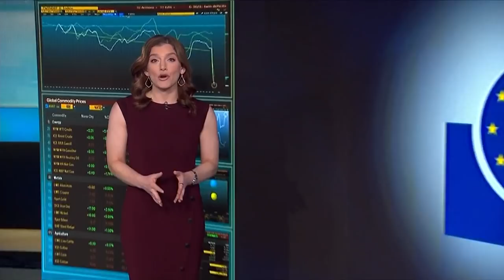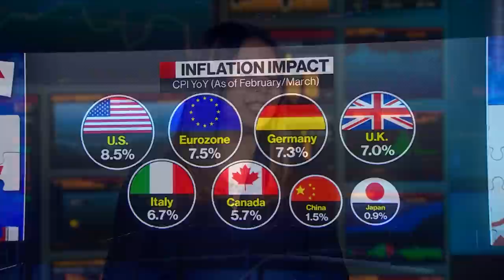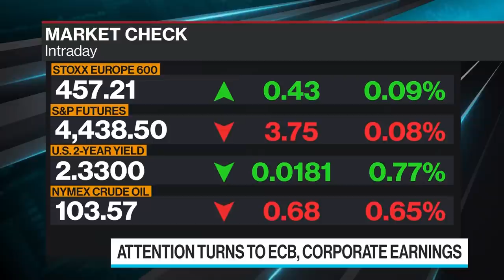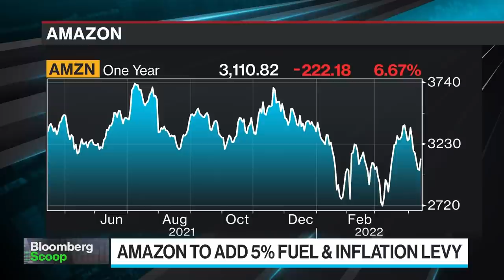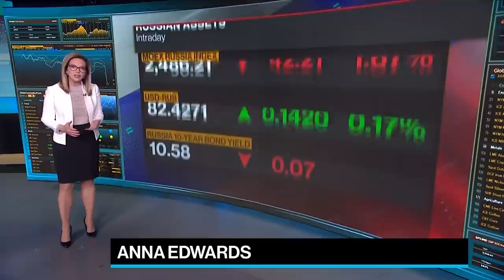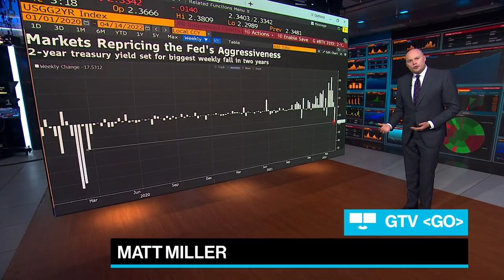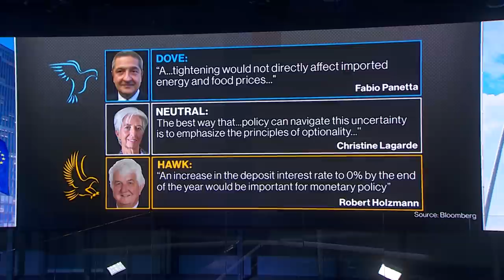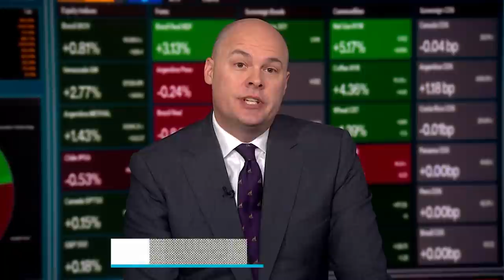'Bloomberg Surveillance: Early Edition' Full (04/14/22)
Bloomberg Surveillance: Early Edition, live from London and New York. Francine Lacqua, Anna Edwards, Matt Miller, and Kailey Leinz deliver the latest news and analysis on the markets with leaders in global finance and economics. Frederik Ducrozet, Global Strategist at Pictet Wealth Management, says there's no need for the ECB to be explicit. Evelyn Herrmann, European Economist at Bank of America, says the ECB will start hiking in December. Tim Morgan, Desk Strategist for Fintech and U.S. Financials at KBW, says the U.S. domestic story is great.